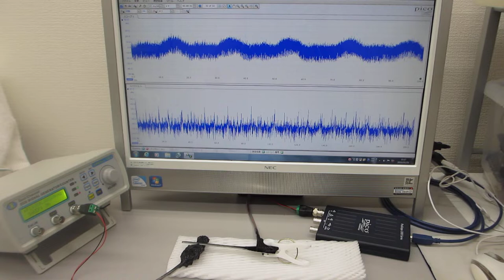超音波による表面検査技術（超音波システム研究所）